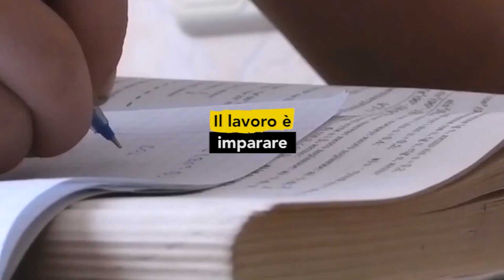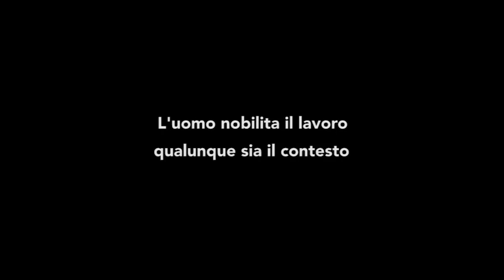LAVORO è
Il video sul lavoro realizzato da Stefano Pancari nell'ambito di Italia Loves Sicurezza